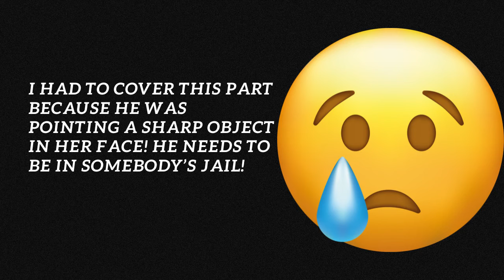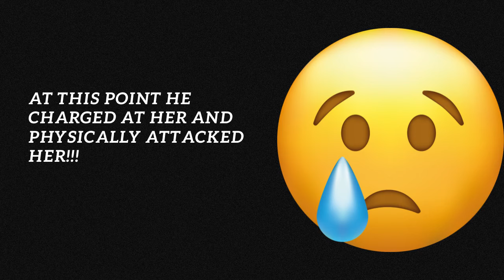Dad Threatens & Att@cks His 17 Year Old Daughter On Live!